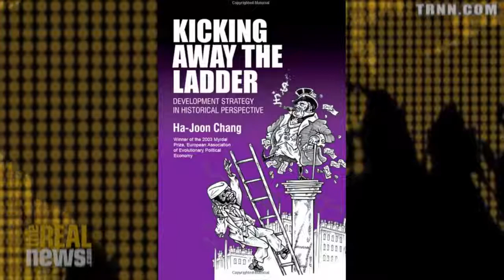How to Use Economics & Not Be Used By Economists - Ha-Joon Chang 4/6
Economist Ha-Joon Chang explains how alternative approaches to economics can help us understand the whole economy in ways we would miss if only looking through the Neoclassical lens.
Originally published May 13,  2015 at TRNN with which Lynn Fries is no longer associated.